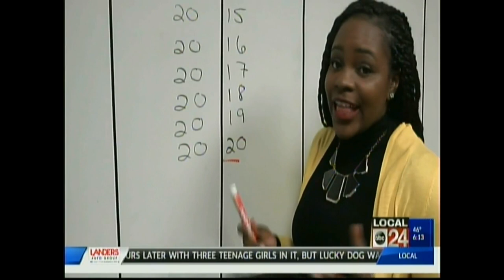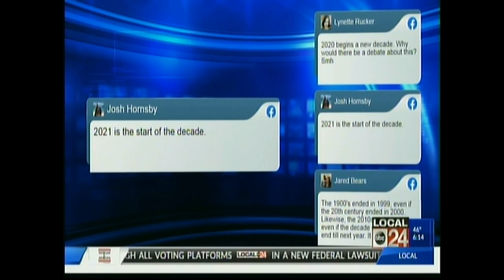2020 Debate. Start of New Decade, or End of Previous Decade? Memphis Astronomical Society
Is 2020 the start of a new decade, or the end of the previous decade?  Apparently, there is some controversy.  Team 0 says the decade starts on 2020, Team 1 says 2021.  Jeremy Veldman settles the debate on Local 24 News Memphis, December 31, 2019.  Happy New Year!

The Memphis Astronomical Society is a non-profit, public service organization promoting interest and education in astronomy and related sciences.